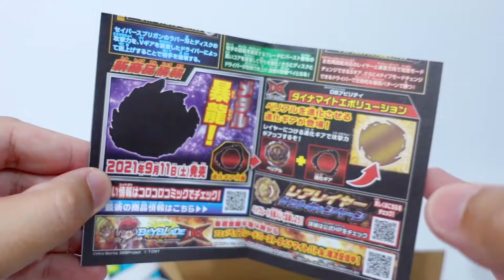Astral Spriggan Unboxing ASMR! B-188 Astral Spriggan Over Quattro 0 Beyblade Burst Dynamite Battle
Astral Spriggan Unboxing ASMR! B-188 Astral Spriggan Over Quattro-0 Beyblade Burst Dynamite Battle Astral Spriggan Over Quattro 0 Beyblade ベイブレードバーストDB ベイブレードバースト アストラルスプリガン改造セット

B-188 Astral Spriggan Customize Set: ttps://hobbydigi.hk/3k44Tc9

Astral Spriggan Over Quattro-0 (アストラルスプリガン・オーバー・クワトロ-0) is a Balance Type Beyblade released by Takara Tomy as part of the Burst System as well as the Dynamite Battle Layer System. It was released as apart of the Astral Spriggan Customize Set in August 7th, 2021. It is the evolution of World Spriggan Unite' 2B. It's owner is Shu Kurenai. Shu and Astral Spriggan debuted in Beyblade Burst DB Episode 20. In Beyblade Burst Dynamite Battle Episode 21, Shu Kurenai battled Bell Daikokuten using his new Astral Spriggan and it was epic!